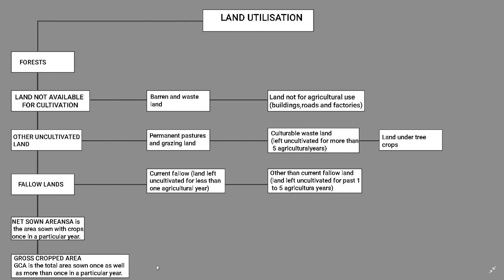Land Utilization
Flowchart Geography class 10 chapter 1 (Resources and Development) -